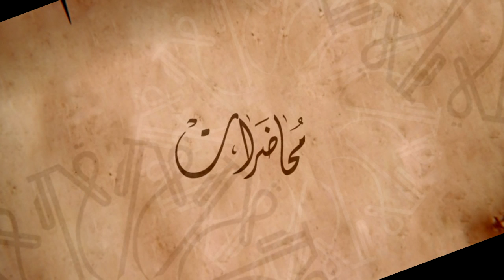التحصين السجادي من الحماقة المهلكة - الشيخ ياسر الحبيب